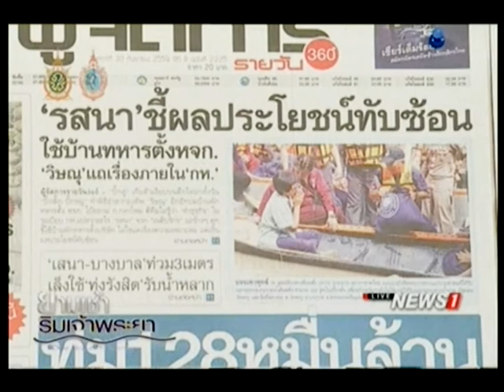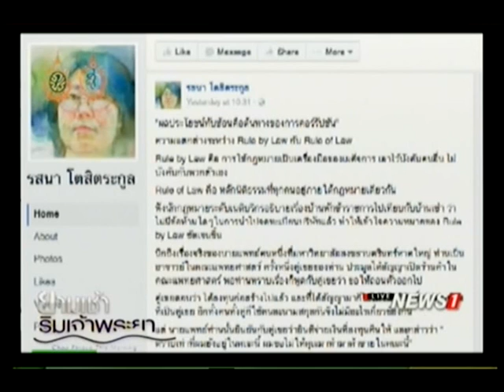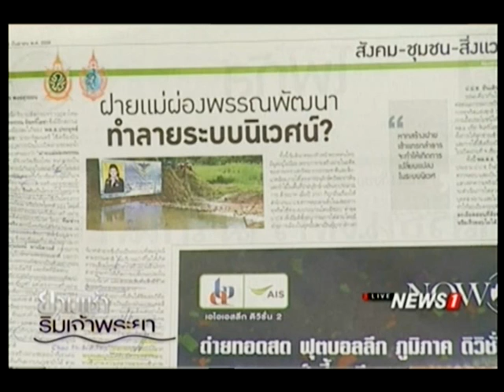ยามเช้าเจ้าพระยา ‘วิษณุ’ยัน ปมลูกบิ๊กติ๊กไม่ผิดกม. รับไม่รู้จะลงโทษ-ตรวจสอบยังไง ช่วงที่4 30/09/2016